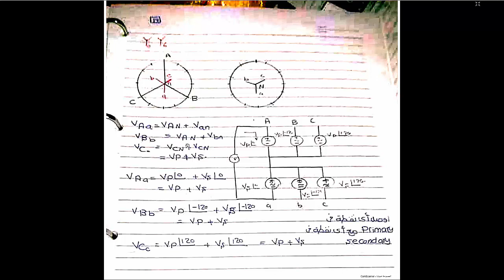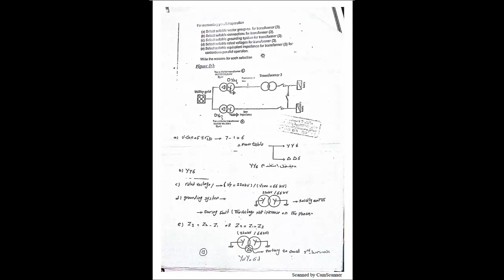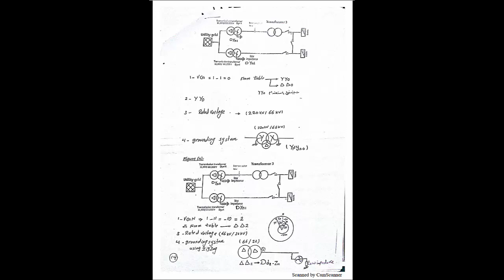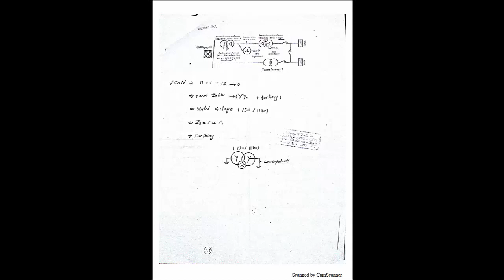Machine1 : 5) Transformer Vector Group